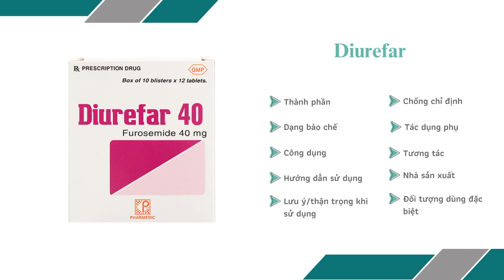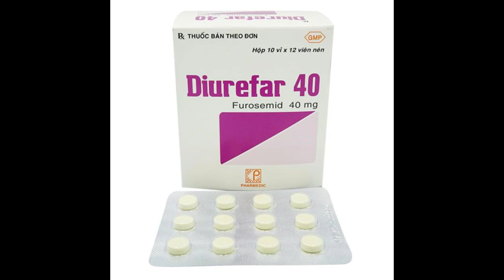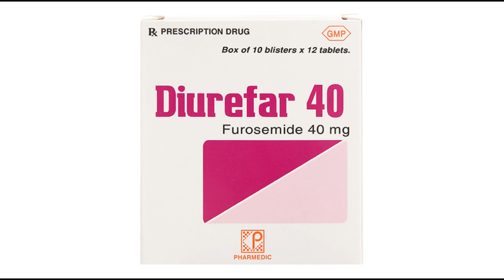Diurefar 40mg Pharmedic - Thuốc điều trị tăng huyết áp hiệu quả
Phù do suy tim, xơ gan, bệnh thận (bao gồm hội chứng thận hư).
Tăng huyết áp (đơn trị liệu hoặc phối hợp với thuốc điều trị tăng huyết áp khác).